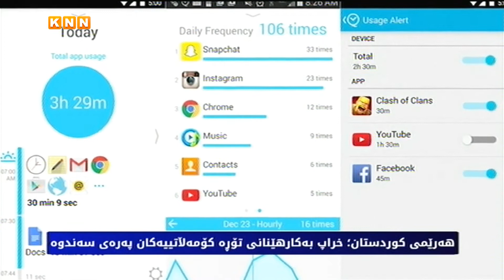هاوڵاتیانی هەرێم تۆڕەکۆمەڵایەتییەکان چۆن بەکار دەهێنن؟